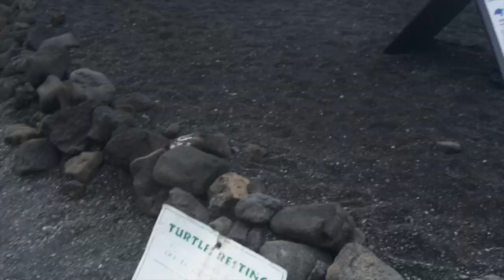BONE-A ~ Part (5/7) Smile [Prod. BONE-A]